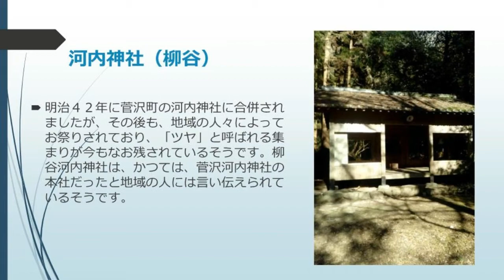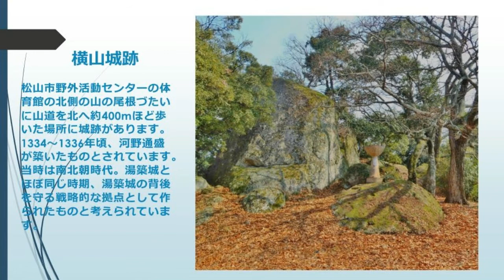五明の里 生活博物館 名所旧跡２２撰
五明の里　生活博物館　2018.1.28　愛媛県松山市五明地域の名所旧跡２２撰を一挙公開